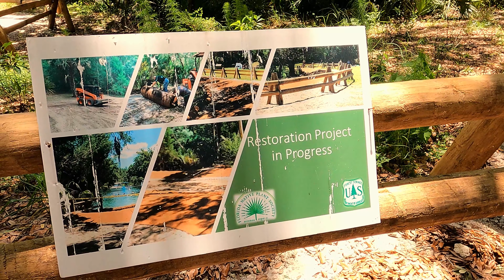Silver Glen Springs - Ocala National Forest, FL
In this video we visited Silver Glen Springs in the Ocala National Forest of Marion County.  This beautiful preserve offers a couple miles of hiking trails surrounded by small boils and a large spring that pumps 65 million gallons of water daily.  We enjoyed swimming with the striped bass that were concealed safely below the surface of the spring.  Wildlife and nature could be seen everywhere you looked.  It was a true paradise for such a small gem!  Come along as we enjoy the surroundings! 😎

Previous Video: The Story of How We Bought an Expensive Trash Dump: Finalized and RV Arrival

Timeline for this video:
0:00 - Intro

1:10 - Prologue

1:52 - A Walk Around the Park and Boils

3:53 - Enter the Springs

4:45 - Swimming with the Striped Bass

6:59 - Exiting the Spring and Exploration

8:09 - Closing Remarks

Ultra Infrared Night Vision Paranormal Investigation Camera

=-=-= Extra Outdoor Gear =-=-=
Kanu Swim Shirts

OZARK TRAIL FOLDING WAGON

CAPAS Snorkel Fins

MARCHWAY Floating Waterproof Dry Bag